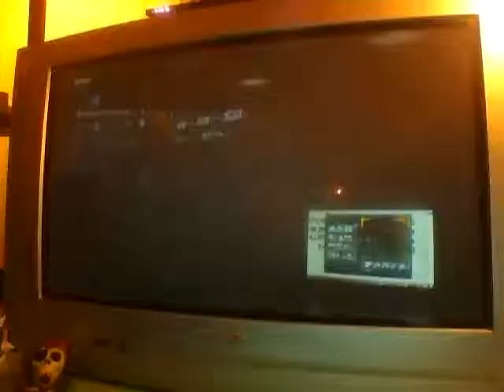Peach storm fast!! win 603